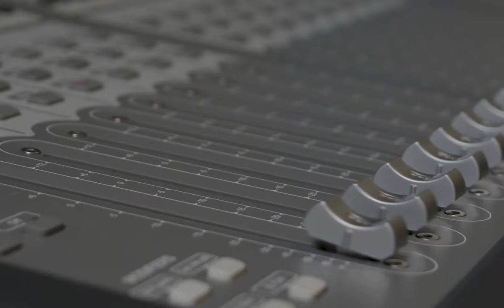What Is Media Production at CCM? (Sizzle Reel of Student Projects)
What is Media Production? See how students in CCM's four-year bachelor of fine arts (BFA) program produce their own impactful media content in this sizzle reel of work by Media Production majors.

CCM’s Media Production program is student centered with small class sizes and an innovative, flexible curriculum that reflects the dynamics of industry demands and student needs. Students are also connected with internships in Cincinnati, Ohio, along with national and international internship opportunities, all of which is integrated into the curriculum. The Division’s award-winning, full-time faculty members have extensive professional media backgrounds that allow them to emphasize current professional media production tools and techniques while providing students with connections to the industry. Scholarships are available to qualified students.